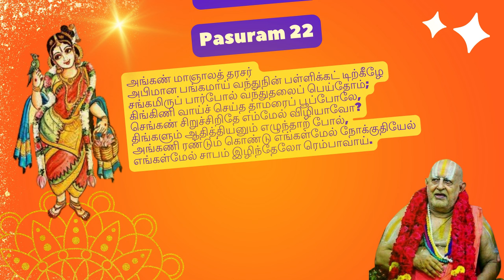22 Pasuram 22 Tiruppavai HH Srimad Srimushnam Periandavan Rangaramanuja Mahadesikan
Tiruppavai Series: upanyasam on the Twenty-second Pasuram of Andal's Tiruppavai by HH Srimad Srimushnam Periandavan Rangaramanuja Mahadesikan

With anugrahams of Acharyan and Purvacharyas, the upanyasam on the twenty-first pasuram of Tiruppavai by His Holiness Srimad Srimushnam Andavan Rangaramanuja Mahadesikan has been uploaded as a video on the official YouTube channel of Srirangam Srimad Andavan Ashramam. Sishyas and abhimanis can have the good fortune of listening to this upanyasam on the twenty-second verse 'angaN mAjnAlatharasar...' in this video.

The Tiruppavai Series is a collection of thirty upanyasams delivered on each of the thirty pasurams of Andal's Tiruppavai by one of the most senior and glorious of Srivaishnava Acharyas in modern times, His Holiness Srimad Srimushnam Andavan Rangaramanuja MAHADESIKAN, the eleventh pontiff of one of the main institutions of the  Srivaishnava tradition, the Srirangam Srimad Andavan Ashramam.

HH Srimad Andavan's profound wisdom and deep insights into the tradition of Srimad Ramanujacharya and Srimad Vedanta Desika in poetical Tamil, interspersed generously with Sanskrit and Tamil verses, will strike a chord in everyone's heart, and bring them closer to the eternal service (nitya-kainkaryam) of the Divya-Dampati.